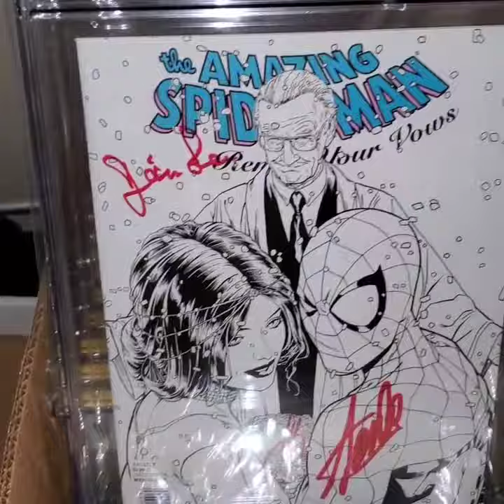Pyrocomics CGC Signature Series Stan Lee Todd McFarlane